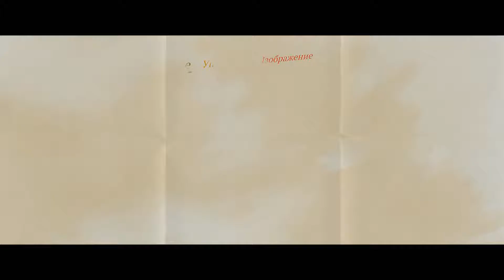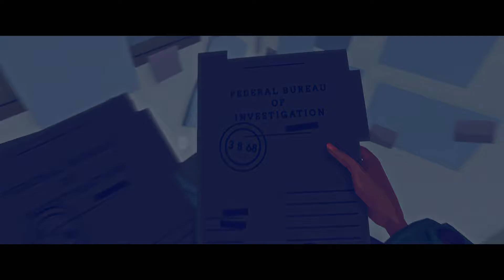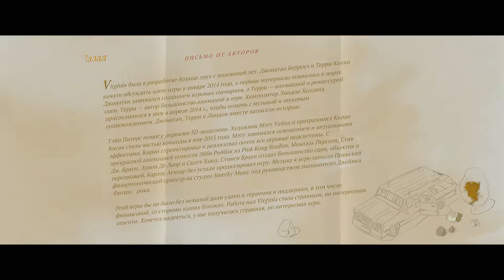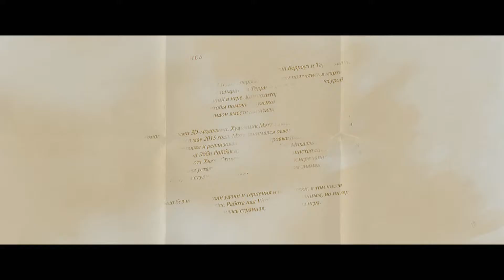Virginia ч.3 (Я бос!)